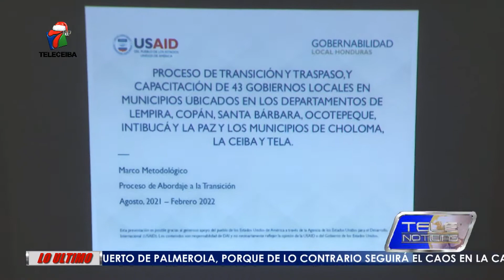ESTANCADA TRANSICIÓN MUNICIPAL EN ALCALDIA CEIBEÑA